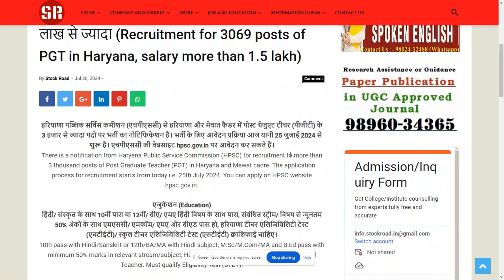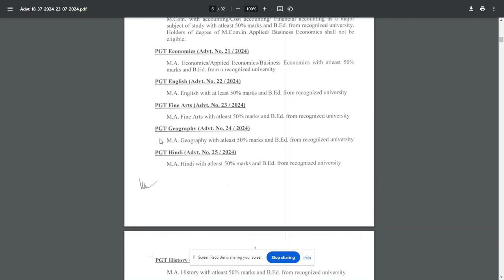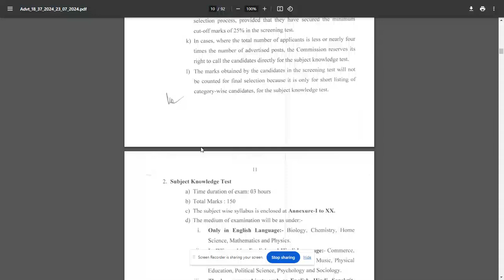Recruitment of PGT in Haryana (HPSC) 2024-SearchMe (All-in-one-dunia)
हरियाणा में पीजीटी के 3069 पदों पर भर्ती,  सैलरी डेढ़ लाख से ज्यादा (Recruitment for 3069 posts of PGT in Haryana, salary more than 1.5 lakh)